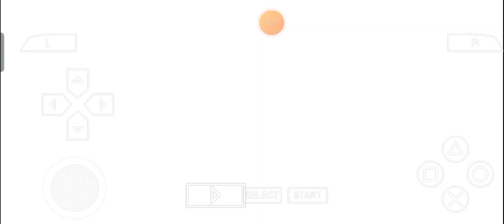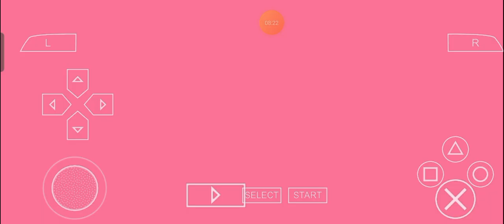Sempiternal Terminator Kotone: Max Plays Persona 3 Portable (2.0) - Episode 183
For one of my personally perfect, perfectly precise, precisely perfected, perennially protective, protectively perennial, proudly powerful, powerfully proud, pleasantly pleasing, pleasingly pleasant, patriotically profound, profoundly patriotic and princely personal friends who are fans of the PersonaSeries, I got a little supremely sweet and sweetly supreme something to share, right over here and so, let's go for even more forms of tremendously tasteful, terrifically thunderous, thunderously terrific and tastefully tremendous things to go for ourselves, Ladies and Gentlemen! ;)